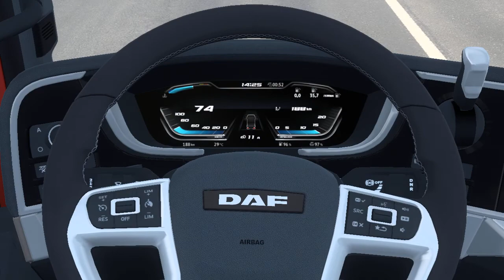Gameplay final DAF XG - Mapa Eaa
Neste vídeo terminamos a gameplay  e o teste de performance do novo DAF 2021 XG com configuração original de motor levando filtros de óleo para São Paulo.

EAA TEAM
Equipe de Desenvolvimento do Mapa EAA

Canal Ivo Silva Games